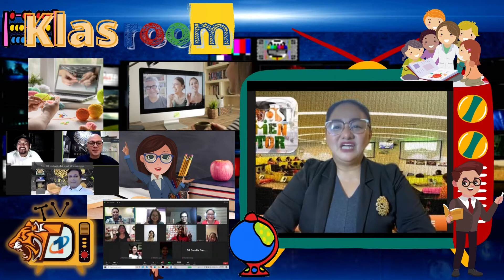Klasroom - Tiger1 TeeVee Teaser 6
Training, Coaching, Mentoring, and Tips in work practice, family life, personality, and business tips for your personal growth.

1st 100 subscribers are entitled to our special raffle with comment of name on this video or any teaser. Keep safe everyone.